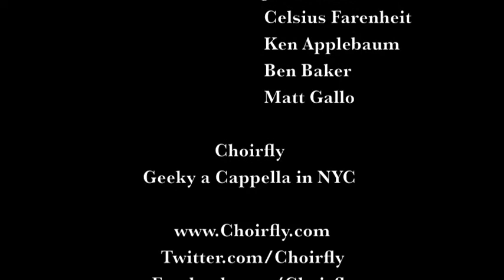Professional Pirate - Choirfly @ Brooklyn Farmacy & Soda Fountain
Professional Pirate - Muppet Treasure Island (in the style of Tim Curry)
Soloist: Allison Charette
Arrangement: Allison Charette
Performed at Brooklyn Farmacy & Soda Fountain, December 2012

Choirfly is NYC's premiere nerd-themed a cappella group. Founded in 2011 by Rachel Rakov, Choirfly's members share a love of singing in addition to their affections of comic books, video games, sci-fi, RPGs, and fantasy. Choirfly aims to bring the excitement of a cappella to all audiences, geeks and non-geeks alike.

Please also give some love to our venue!
BrooklynFarmacy.blogspot.com